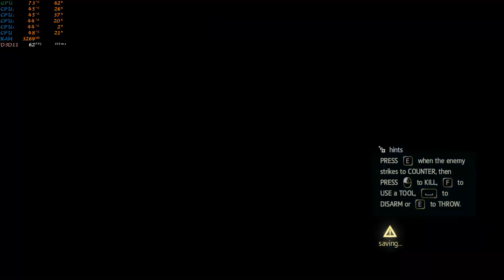Assassin's Creed IV Black Flag-G4560,Gtx 1050 ti,Trust is Earned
Processor:Intel(R) Pentium(R) CPU G4560 @ 3.50GHz (4 CPUs), ~3.5GHz
Operating System: Windows 7 Ultimate 64-bit (6.1, Build 7601)
Graphics Card name: NVIDIA GeForce GTX 1050 Ti
Motherboard:Gigabyte H110M-S2
DirectX Version: DirectX 11